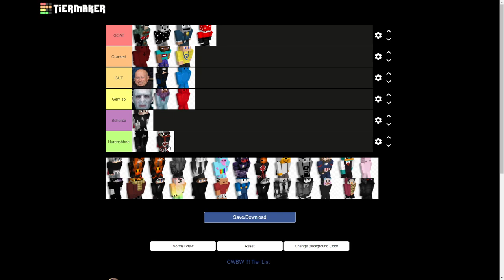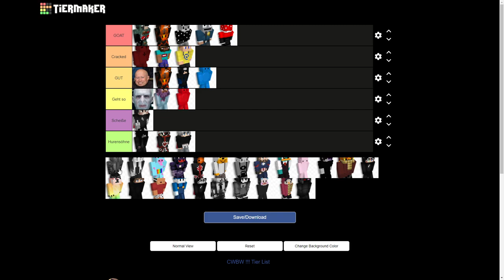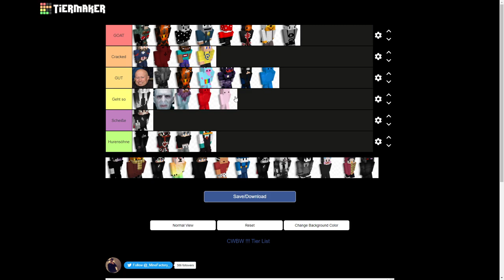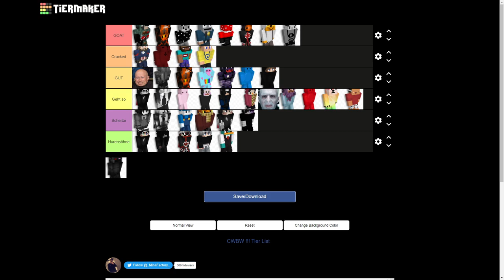CWBW Tierlist | Bewertung von Minefactory und leDeus